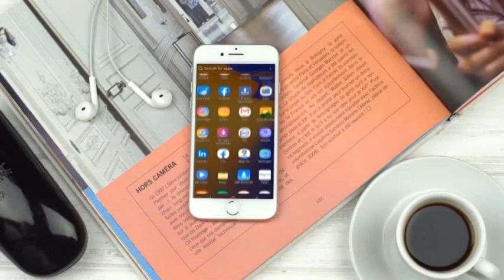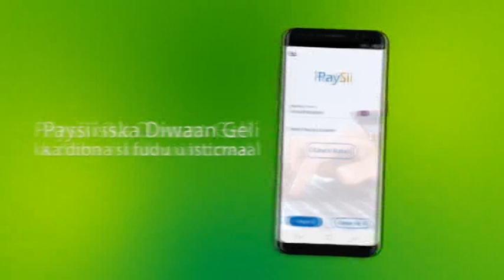Dowladda UK ayaa dalbatay in go’aanka doorashada loo daayo Soomaalida oo kaliya